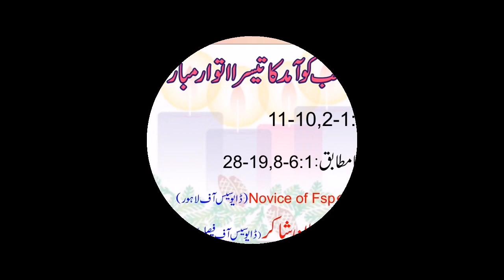Advent season third week Sunday in